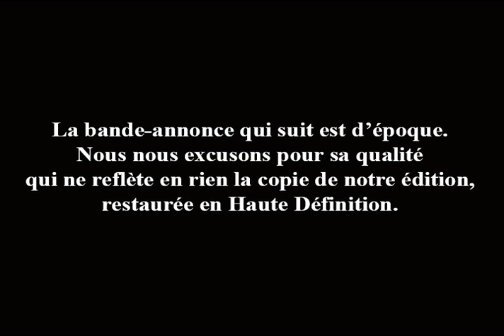Bande-annonce (Trailer) Tarantula de Jack Arnold (HD / VOSTFR)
Disponible en COMBO (2 Blu-Ray / 2 DVD) chez Elephant Films.
Inclus : L'Homme qui rétrécit & Tarantula !